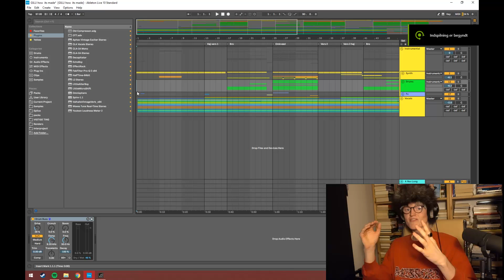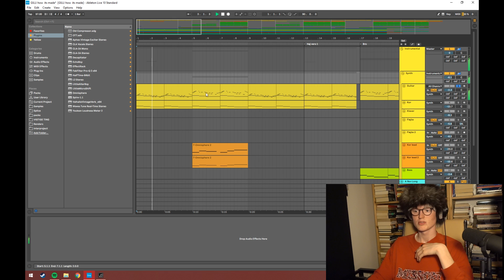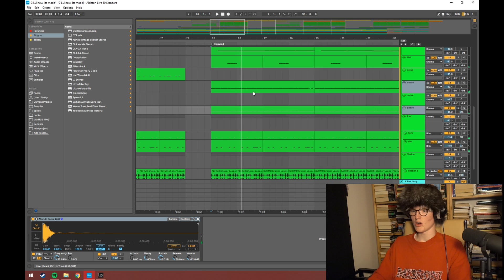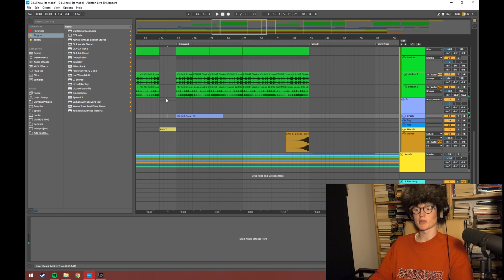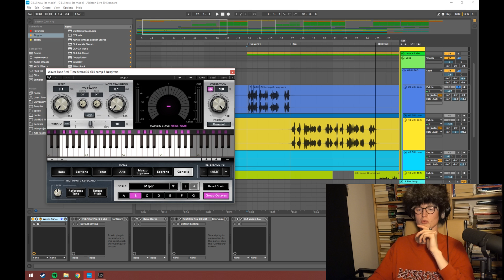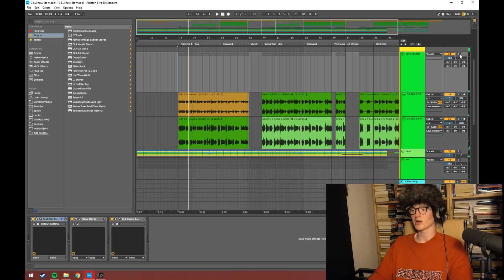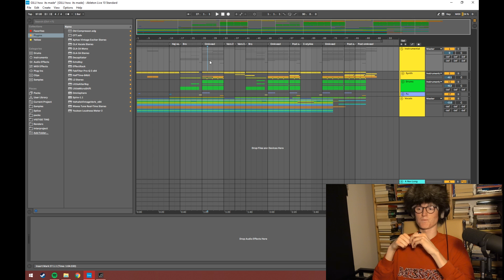SÅDAN LAVEDE VI "KIAN - LA MUSTAZA" ｜PELSHAT PRODUCERER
VI BRUGER ABLETON LIVE 10 (det eneste rigtige)(har ik prøvet de andre)
👉 Sub for like? like for sub? del for like?🙏🤔

SPECS:
Intel Core I7-8700K 4.7GHz 6-Core CPU
DDR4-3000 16GB Corsair Vengeance XMP RAM
Asus Geforce GTX 1060 6GB DUAL
LED Vision RGB Color strips (Double) (lol) (gamer)

Alt musikken i vores videoer har vi selv lavet.

pls like sub og del pls pls uwu